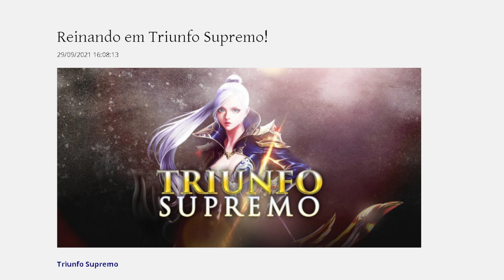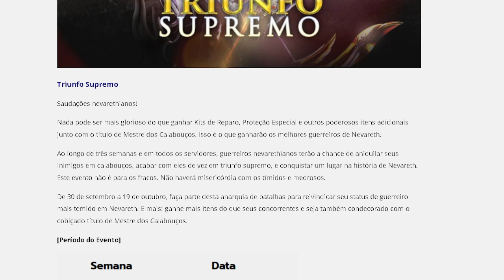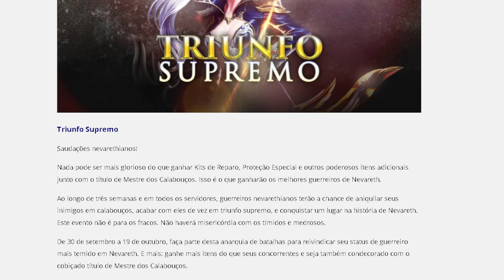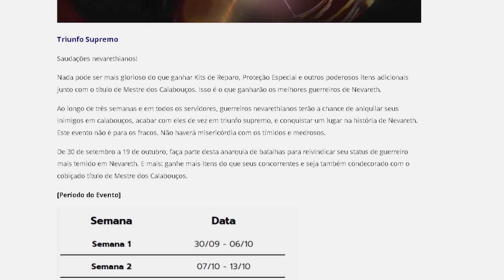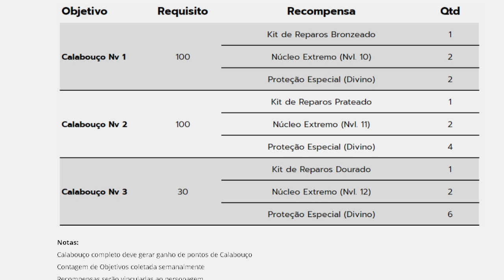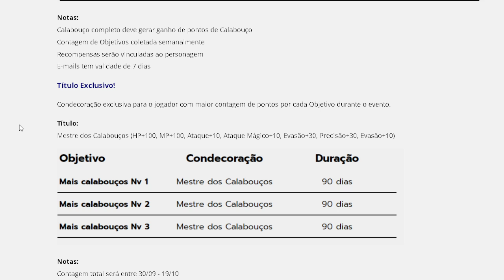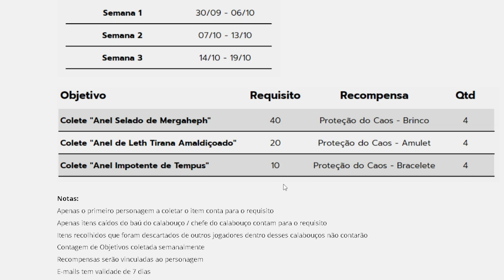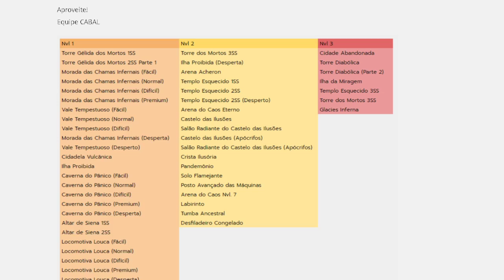Cabal Online - Evento triunfo SUPREMO - Minha opinião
Adquira o Noping através do Link de parceria Não se esqueçam de criar uma nova conta, só assim eu ganharei uma parte da comissão